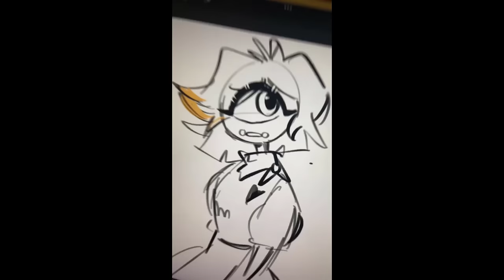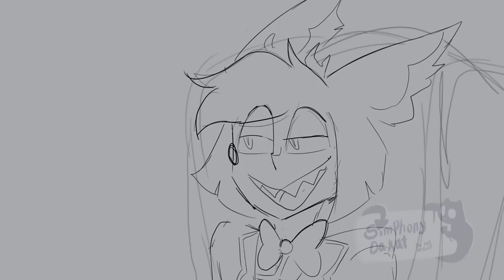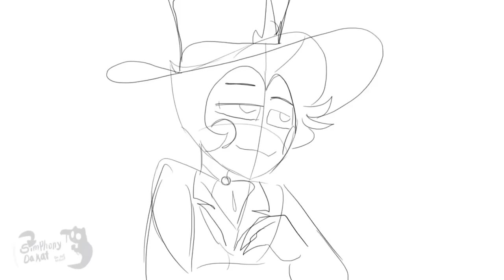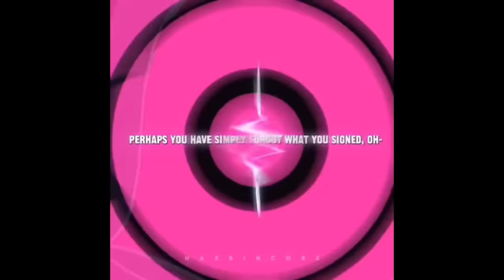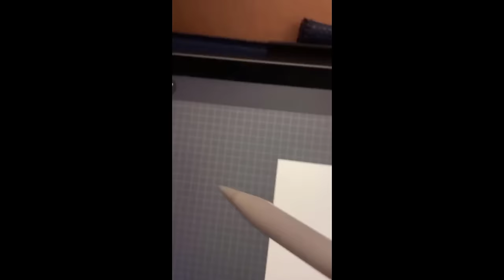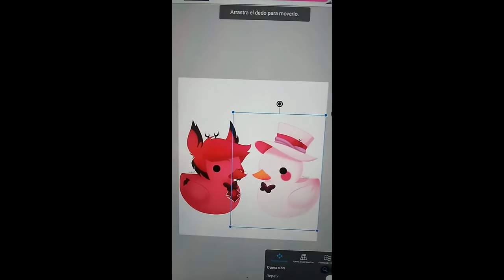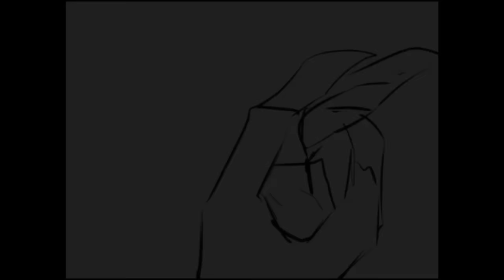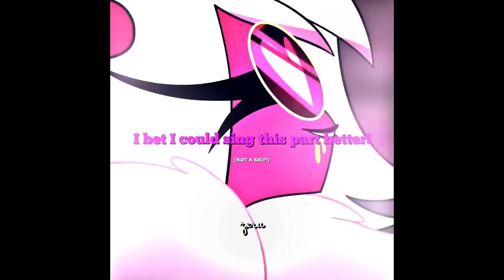Hazbin Hotel TikToks that cured Lucifers depression #4